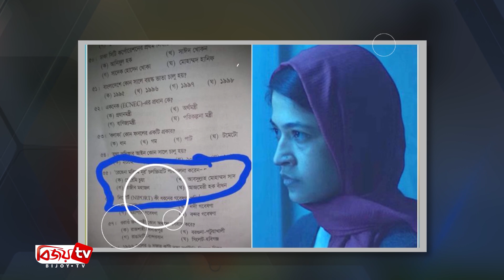৪৩তম বিসিএসে ‘রেহানা মরিয়ম নূর’ নিয়ে প্রশ্ন । Rehana Maryam Noor । Bijoy TV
শুক্রবার হয়ে গেল ৪৩তম বিসিএসের প্রিলিমিনারি পরীক্ষা। এটি হয়ে থাকে এমসিকিউ ফরমেটে। ২০০ নম্বরের প্রিলিমিনারি পরীক্ষায় এবার একটি প্রশ্ন এসেছে চলচ্চিত্র বিষয় থেকে।

যে চলচ্চিত্র থেকে প্রশ্নটি এসেছে সেই সিনেমাটির নাম রেহানা মরিয়ম নূর। সিনেমাটি দেশে এখনও মুক্তি না পেলেও সরকারি কর্মকমিশন বিষয়টিকে গুরুত্ব দিয়েছে এবং প্রশ্ন হিসেবে রেখেছে। আর প্রশ্নে জিজ্ঞেস করা হয়েছে, 'রেহানা মরিয়ম নূর' চলচ্চিত্রের পরিচালক কে?

কান চলচ্চিত্র উৎসব মাতিয়েছে ‘রেহানা মরিয়ম নূর’ চলচ্চিত্রটি। এ ছাড়া আলোচিত সিনেমাটি এবার অস্কারে যাচ্ছে। এবার সিনেমাটি নিয়ে ৪৩তম বিসিএসের প্রিলিমিনারি পরীক্ষাতেও প্রশ্ন এসেছে।

এ বিষয়ে সিনেমাটির নির্বাহী প্রযোজক এহসানুল হক বাবু জানান, এটা তাদের সিনেমা সংশ্লিষ্টদের জন্য অবশ্যই গর্বের বিষয়। তারাও ভাবেননি বিষয়টি। তার একজন শুভাকাঙ্ক্ষি প্রশ্নপত্রের অংশটি ইনবক্সে পাঠালে প্রথম জানতে পারেন। এর আগে ঢাকা বিশ্ববিদ্যালয়ের ‘ঘ ইউনিট’ এর ভর্তি পরীক্ষায় তাদের সিনেমা নিয়ে একটি প্রশ্ন ছিলো।